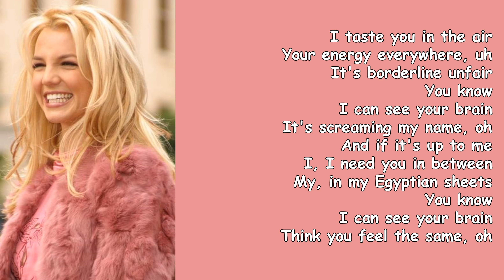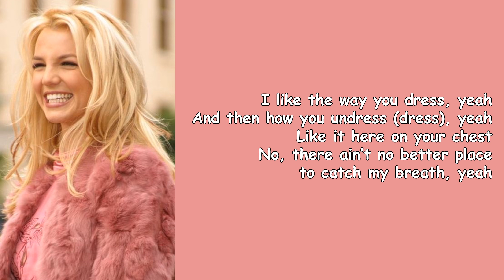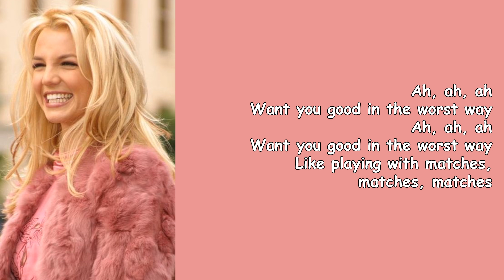Matches by Britney Spears & Backstreet Boys (Lyrics)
Matches is a single on the album, Glory.